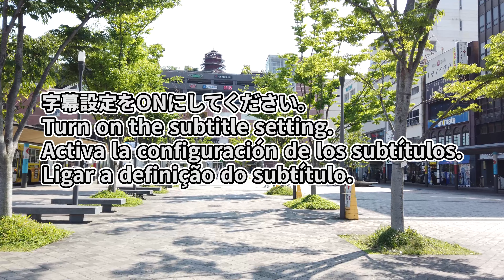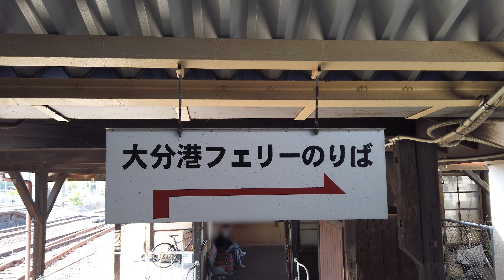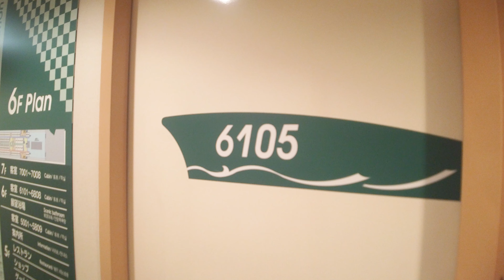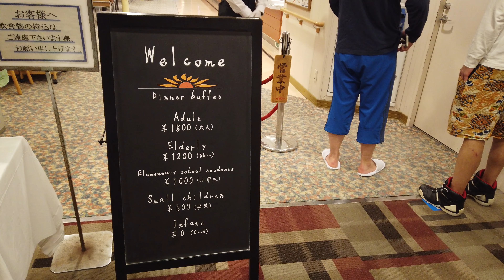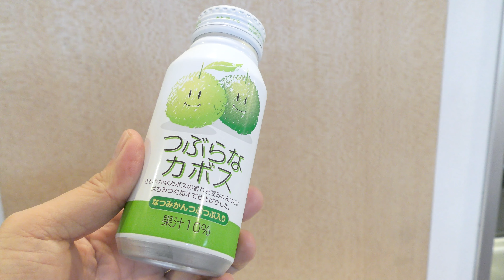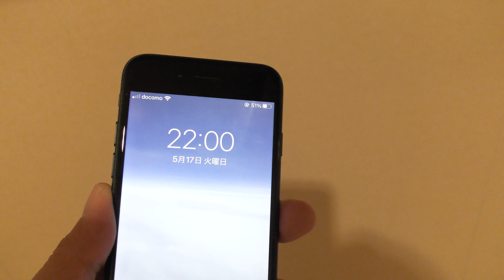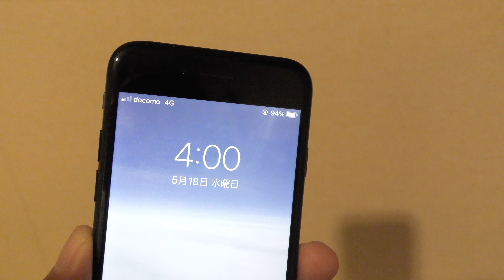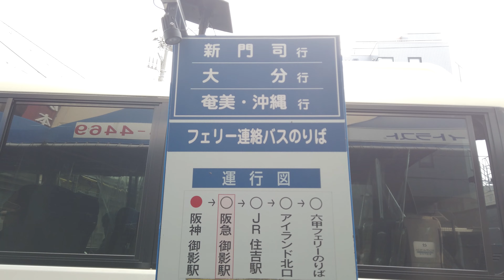【11.5時間の船旅】さんふらわあ🚢 （大分→神戸） ごーるど（スタンダード）乗船記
今回は、弾丸フェリーというものを利用して船旅を楽しみました。
弾丸フェリーとは、現地0泊・船中2泊、とんぼがえりの往復でお得に船旅を楽しめるプランです。到着から日中7～12時間、たっぷり現地を満喫できます。

さんふらわあ
さんふらわあ　弾丸フェリーとは

【関連動画】

Itsuka Japan
【100万再生】フェリーで行くカプセルホテル12時間の旅。神戸から大分へ

夜行寝台フェリーで一番安い相部屋 😴🛳 24時間 東京→札幌ひとり旅 さんふらわあふらの

【東京→札幌】誰でも簡単！夜行フェリーで18時間の船旅😴🛳 おすすめの商船三井フェリーさんふらわあ 大洗から苫小牧